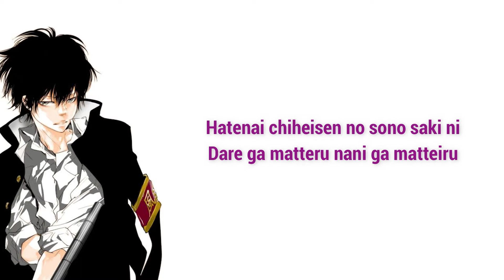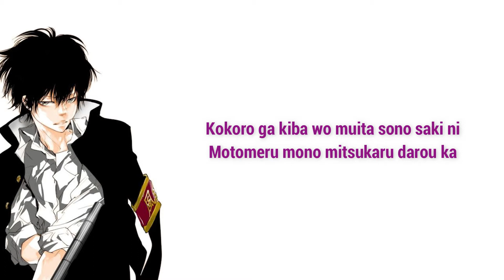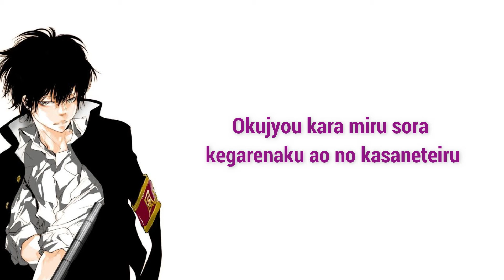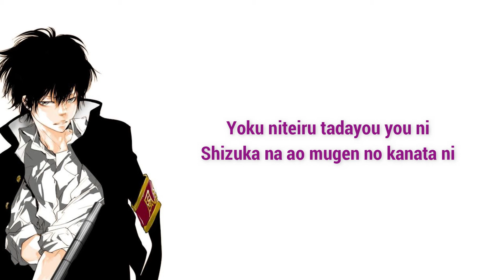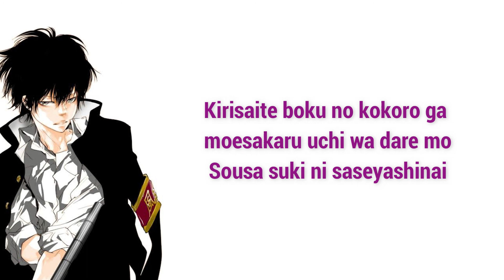Horizon | Kyoya Hibari [Karaoke]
Hi! Please enjoy singing to Horizon by Kyoya!